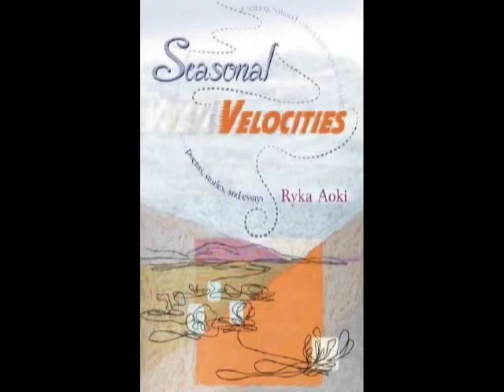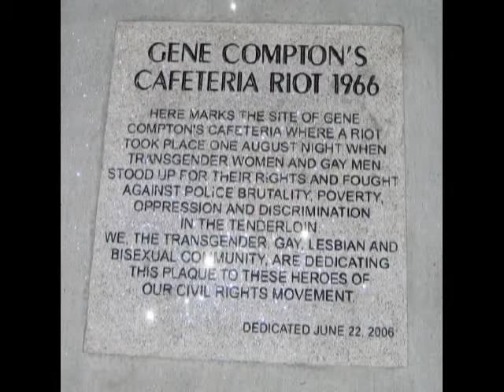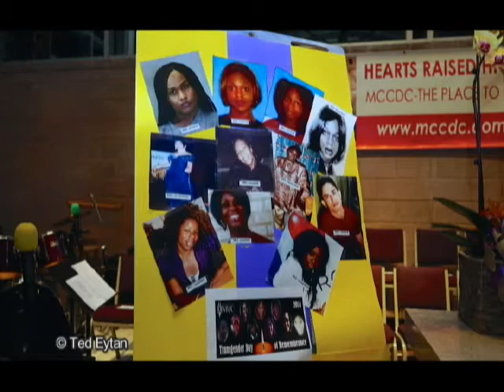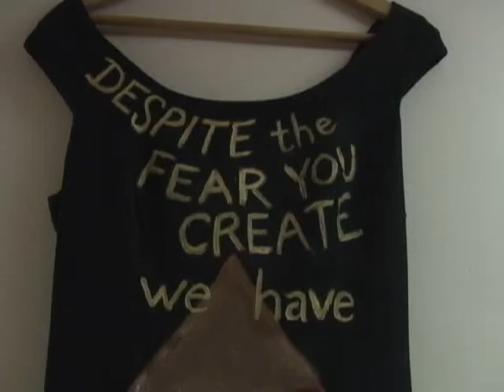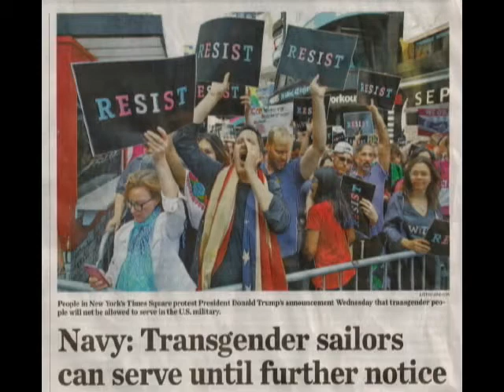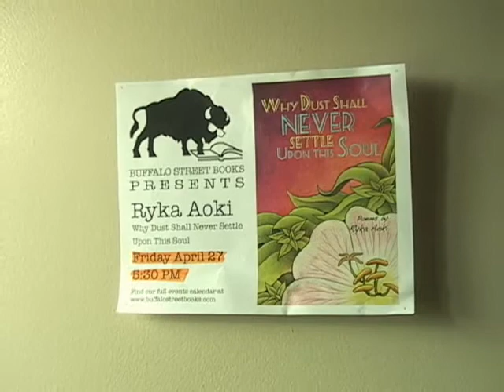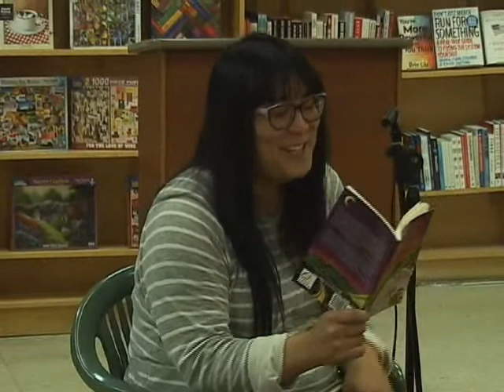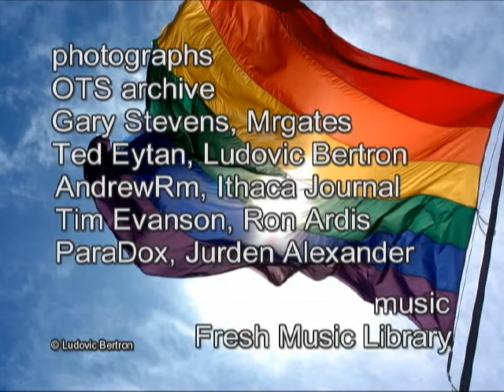A reading by Ryka Aoki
Poet Ryka Aoki reads from her books “Why Dust Shall Never Settle Upon This Soul” and “He Mele a Hilo” at Buffalo Street Books in Ithaca, NY on April 27, 2018.  This program premiered on the Public Access Television Channel at the PEGASYS Community Media Center in Ithaca NY as part of the series Over the Shoulder.